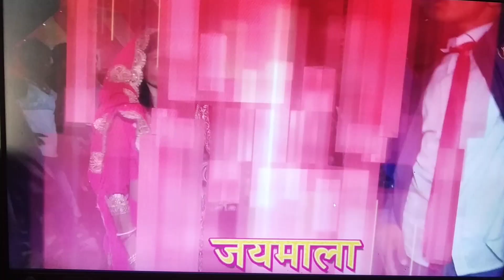Rakesh weds Indoo